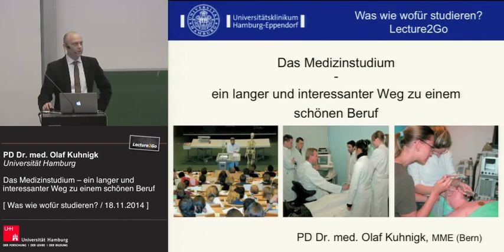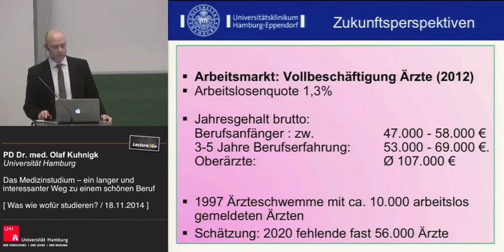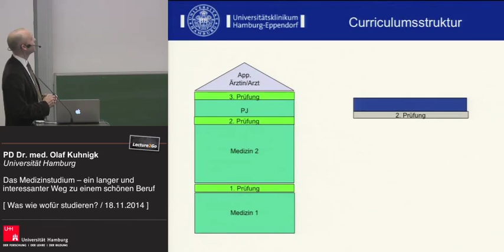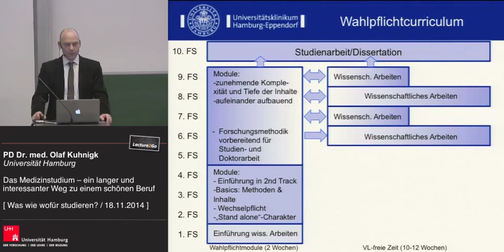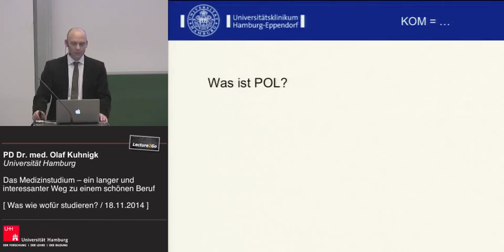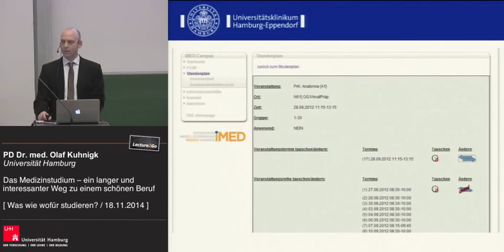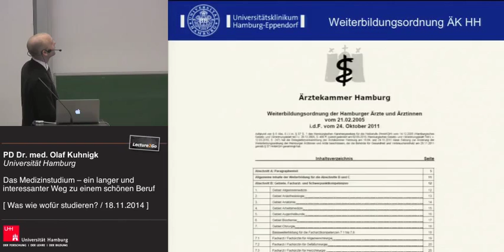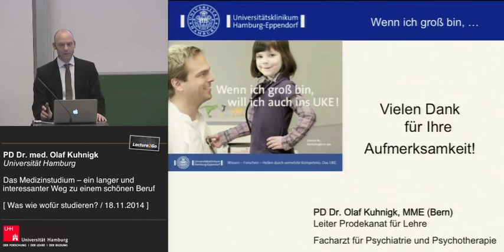Medizin studieren in Hamburg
"Das Medizinstudium - ein langer und interessanter Weg zu einem schönen Beruf". PD Dr. med. Olaf Kuhnigk vom Universitätsklinikum Hamburg-Eppendorf stellt das Medizinstudium in Hamburg vor.